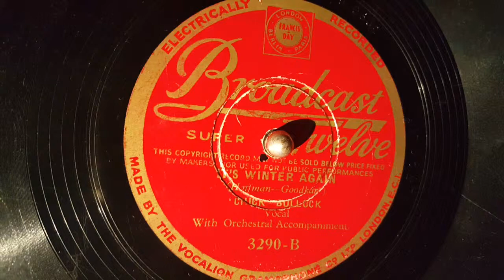it's winter again - chick bullock - 78 rpm play 145 master voice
broadcast twelve record